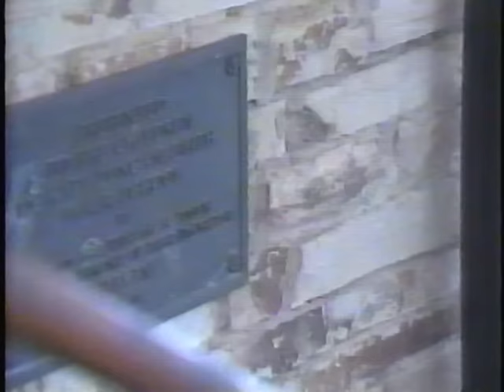TeenBeat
An episode of Teen Beat from 1991 featuring KDS DAR and Eldred Martin Yochim, President-General NSDAR.